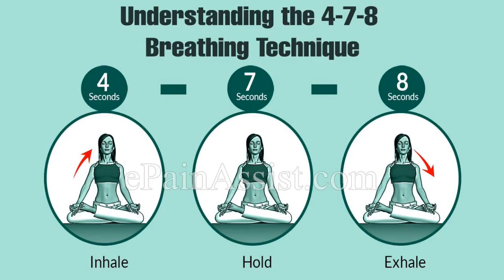PREVIEW: Quantum Health Newsletter- Sept. 2022, Issue 2